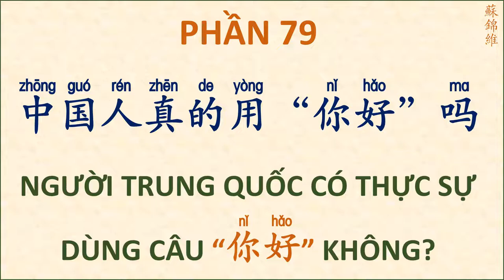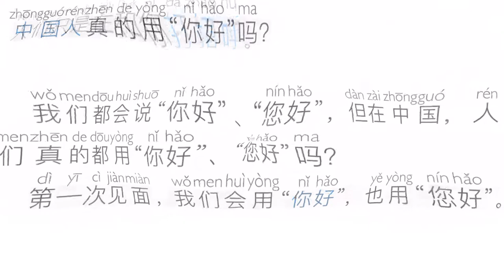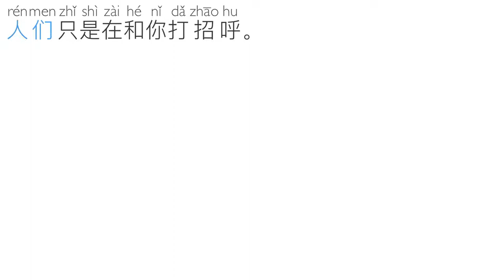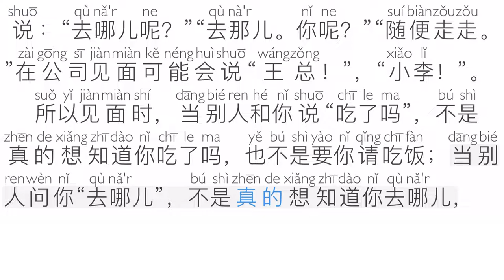PHẦN 79 - NGƯỜI TRUNG QUỐC CÓ THỰC SỰ DÙNG CÂU "你好"？(SƠ CẤP)